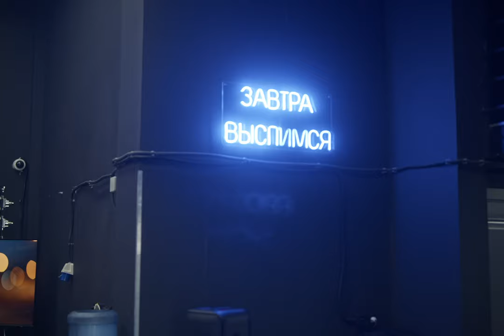BMCC 6K FF + Cooke S7 + Cooke S4 (s35) + Master Prime (s35)